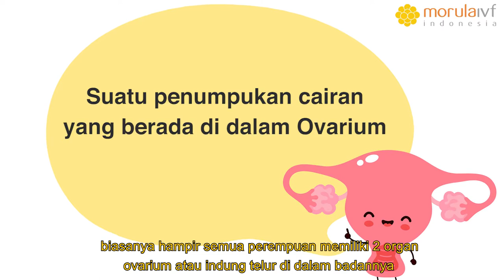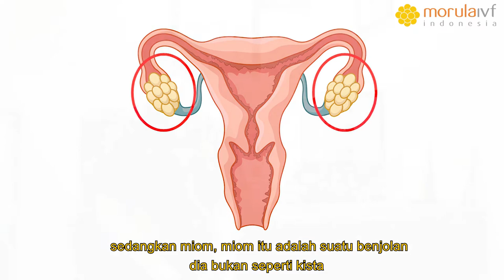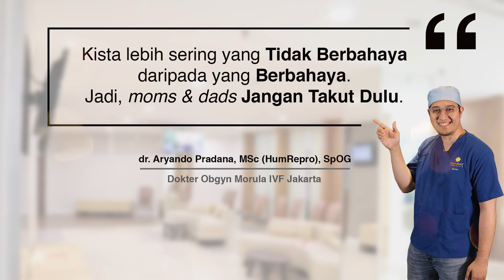Apa itu Kista?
Dalam perjalanan Moms and Dads untuk menjemput sang buah hati terkadang bagi sebagian pasangan mungkin saja mengalami adanya kendala yang menghambat kehamilan.

Seperti pada Moms, salah satu penyakit yang paling mengkhawatirkan dan bisa menghambat kehamilan tentu saja yang terkait dengan alat reproduksi, contohnya seperti Kista yang banyak menyerang perempuan, apalagi penyakit yang satu ini sering tidak disadari kehadirannya oleh si penderita.

Tapi jangan panik, ternyata kebanyakan dari kista itu tidak berbahaya loh Moms.
Yuk Moms simak penjelasan dari dr. Aryando Pradana, MSc (HumRepro), SpOG, @aryandopradana, dokter Obgyn Morula IVF Jakarta

Morula IVF Indonesia:
- Tingkat keberhasilan kehamilan tertinggi pernah tercapai 72%